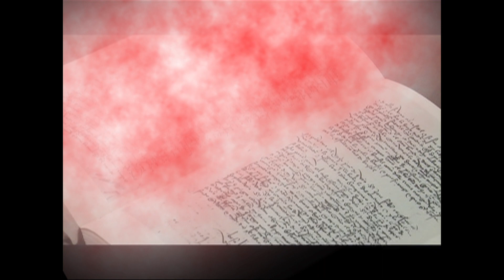Don Kelly's KNOWLEDGE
A throw down of epic proportions, the clash between BOOKS and the INTERNET!

I know the audio gets crappy in parts, my instructor actually dropped the ball on that, exported the wrong final cut sequence.